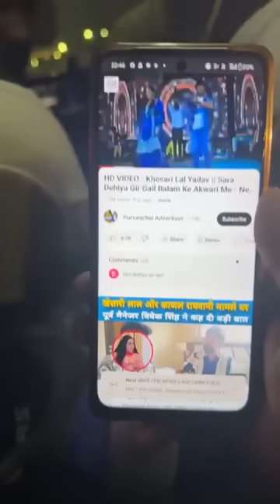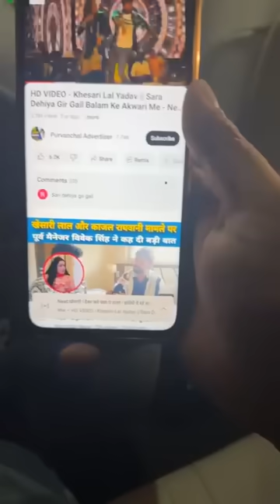देखिए गाना चोरी के मामले में Khesari Lal के Writer Akhilesh Kashyap Live आकर रेल दिए